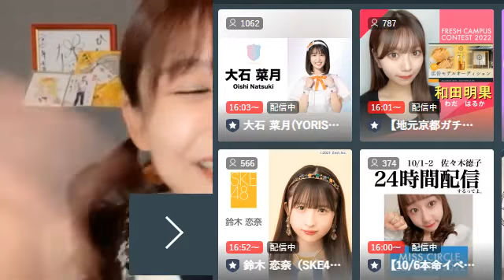【武田雛歩】Snow halation @たけやま3.5 2022.10.3